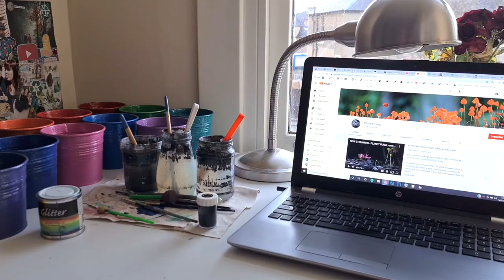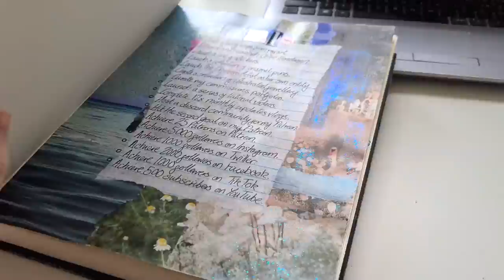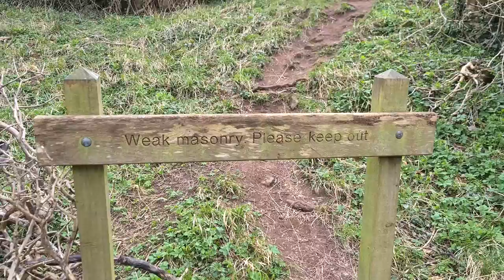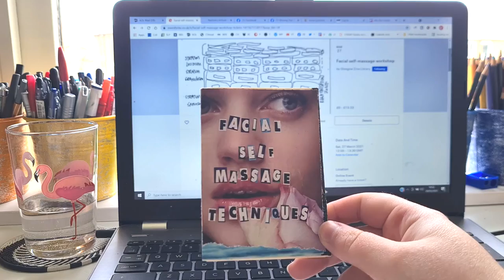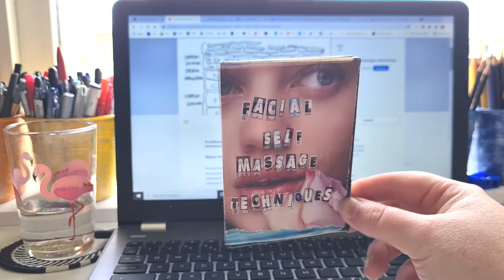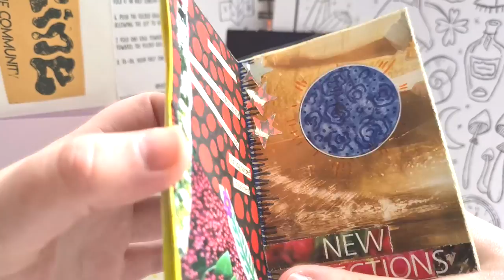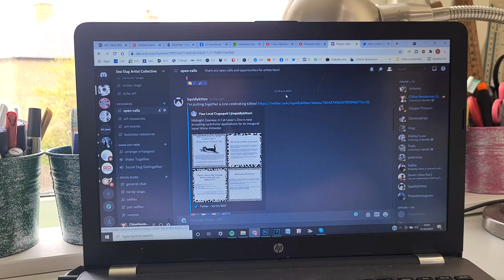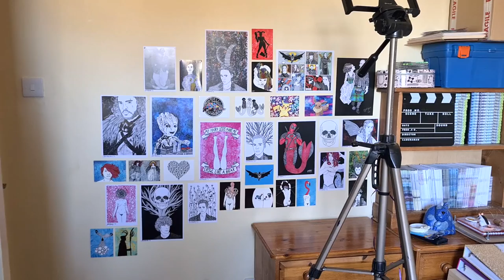✨ Studio Vlog ✨ Zine Workshops & Loki 🎨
Hello wonderful art friends! Today's video is my latest studio vlog, and shares with you all the awesome things I got up to in March! I managed to fight through a sore wrist to draw Loki, and Thor as an ice-cream cone! I participated in a bunch of zine-making workshops, and made more crafty things with Stuart in our down time... oh and I FINALLY finished painting my desk pots with rainbows and glitter, so my desk is all organised and pretty! I hope you enjoy seeing all my art shenanigans from this month, and I hope you stick around to see all the awesome things I get up to next month too!! Much love.

💙 JOIN THE SEA SLUG ARTIST COLLECTIVE 💙
The Sea Slug Artist Collective is a community space for us all to hang out in, share resources, promote your work, get feedback, and so much more! You don’t have to be a professional artist to hang out here, all you need is a passion for creativity and just a little bit of that magnificent curiosity!
🎵 MUSIC 🎵
Sunset Dream by Cheel